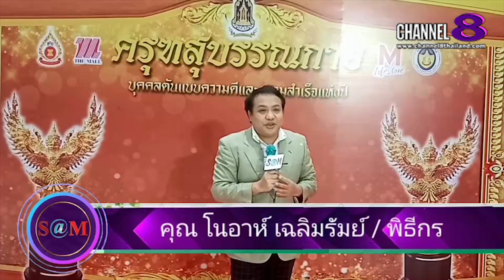The​ SaM​ ET! NEWS​ : นิว ช​ั​ยพล​ นำ​ทีม​ดารา​ศิลปิน​มากล่าวให้กำ​ลัง​ใจ​เยาวชน​ที่​เรียน​ออนไลน์​